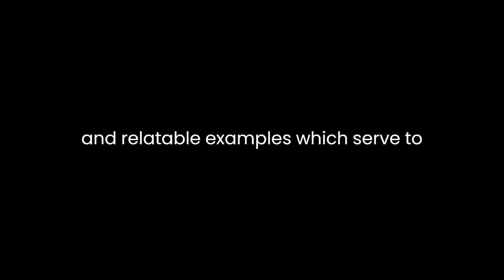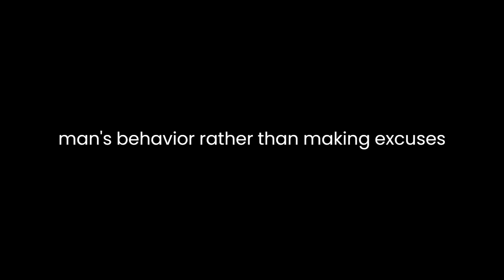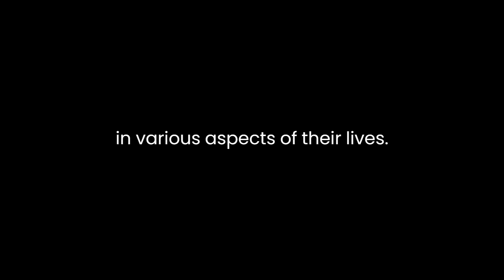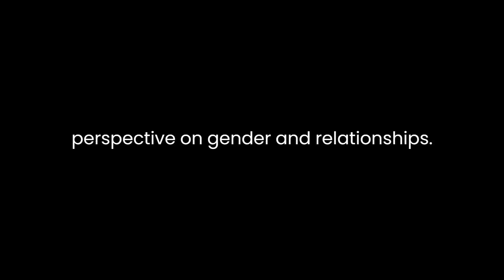"He's Just Not That Into You" By Greg Behrendt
"He's Just Not That Into You: The No-Excuses Truth to Understanding Guys" by Greg Behrendt is a modern self-help book that delves into the complexities of romantic relationships and provides straightforward insights into deciphering the often perplexing behaviors of men. Through a candid and humorous lens, Behrendt and co-author Liz Tuccillo dissect various scenarios and provide readers with a reality check about matters of the heart.The book employs a witty and conversational style, allowing readers to engage with the content easily. Behrendt's tone is both relatable and informative, making complex emotional dynamics accessible to a wide audience. The authors utilize real-life anecdotes and relatable examples, which serve to humanize the advice given. This approach helps readers connect emotionally to the material, making it easier to absorb and apply the lessons to their own experiences.One of the book's central themes is the idea that actions speak louder than words. Behrendt emphasizes the importance of paying attention to a man's behavior rather than making excuses for his lack of interest or commitment. This theme runs throughout the book and is reinforced with numerous examples. By focusing on observable actions, the authors encourage readers to adopt a more pragmatic and realistic approach to interpreting romantic interactions.Furthermore, the book challenges societal norms and expectations surrounding dating and relationships. Behrendt and Tuccillo dismantle the notion that women should be passive recipients of romantic advances, asserting that they should take a more active role in understanding their own worth and pursuing healthy connections. This feminist undertone aligns with a broader cultural shift towards empowering women in various aspects of their lives.The book does not merely dwell on identifying disinterest or dismissal; it also offers guidance on fostering self-respect and setting healthy boundaries. The authors emphasize the importance of self-love and self-care, urging readers to prioritize their well-being and emotional fulfillment. This focus on personal growth and empowerment aligns with contemporary discussions on mental health and self-improvement.However, some critics argue that the book oversimplifies complex emotional dynamics and reinforces gender stereotypes. While the intention is to provide clarity and offer practical advice, the black-and-white approach to deciphering men's intentions may overlook the nuances of individual personalities and circumstances. Moreover, the book's title itself could be seen as perpetuating a binary perspective on gender and relationships.In conclusion, "He's Just Not That Into You" by Greg Behrendt and Liz Tuccillo offers readers a refreshing take on navigating the intricate world of romantic relationships. Through a candid and relatable style, the authors provide insights into understanding men's behaviors and motivations while encouraging self-respect and empowerment. The book's emphasis on actionable insights, illustrated with real-life examples, makes it a practical guide for those seeking to decode the signals of romantic interest. Despite potential criticisms of oversimplification, the book's overarching message of valuing oneself and fostering healthy connections remains a relevant and valuable lesson in today's ever-evolving dating landscape.